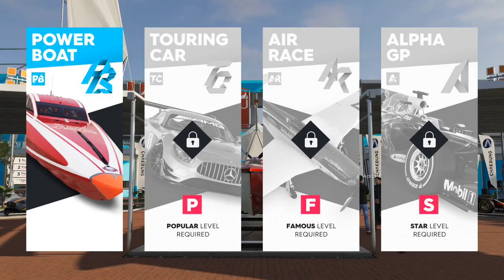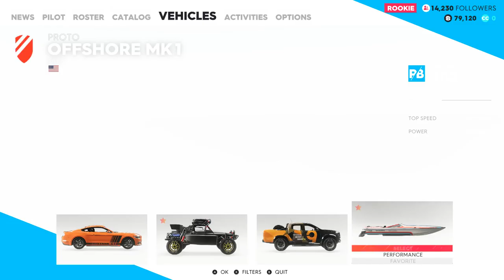04 | speed boats | The Crew 2 PC beta gameplay